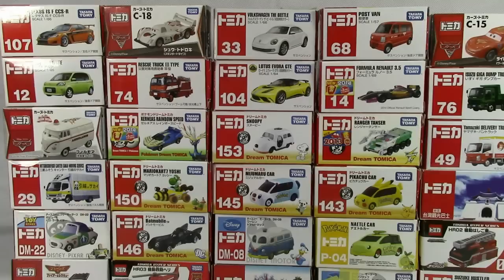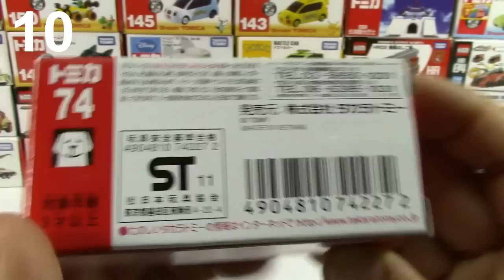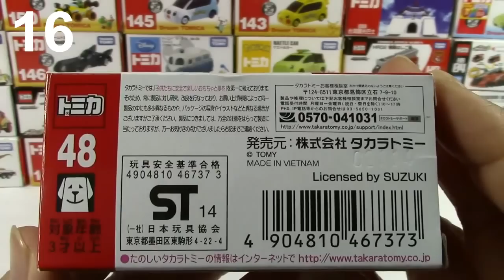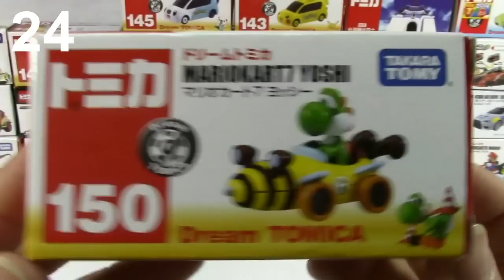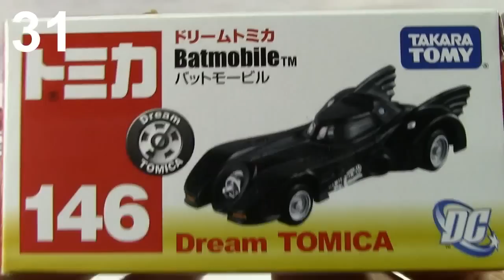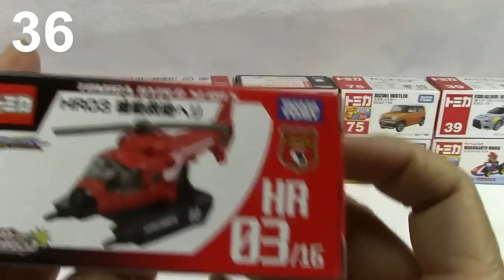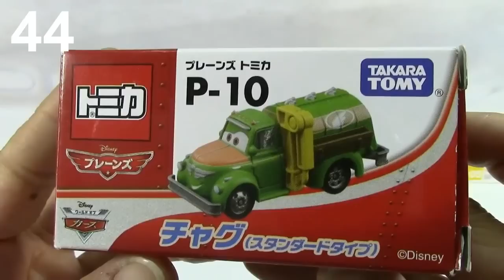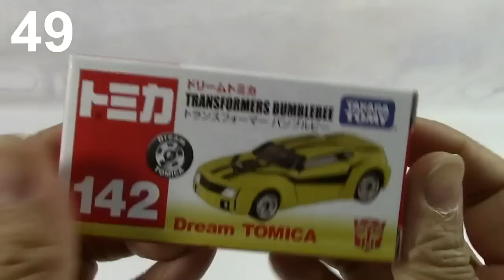Tomica Buss med 49 Tomica bilar【Tomica Bil】00836+SE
【Tomica Bil】タカラトミーがプラレール
Tomica Buss med 49 Tomica bilar